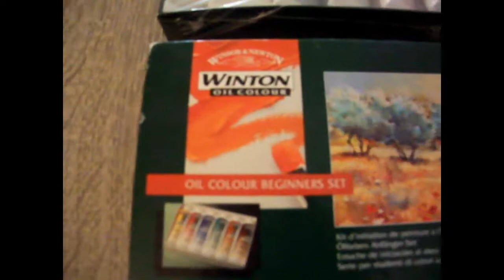Windsor & Newton Winton Oil Colour BEGINNERS Paint Set. 6x37ml Tubes New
Windsor & Newton Winton Oil Colour BEGINNERS Paint Set. 6x37ml Tubes New Bytheseain_Wales eBay UK